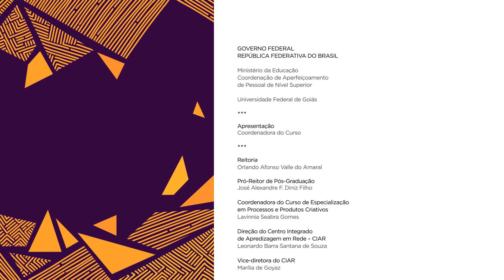Apresentação do Curso de Especialização em Processos e Produtos Criativos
Faculdade de Artes Visuais
Especialização em Processos e Produtos Criativos
Apresentação do Curso de Especialização
em Processos e Produtos Criativos

Coordenadora Lavínia Seabra